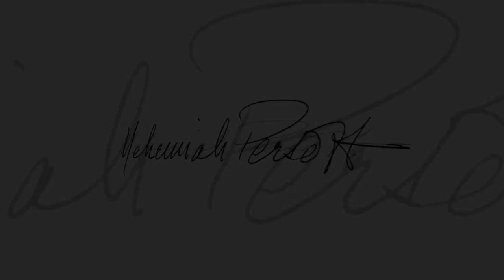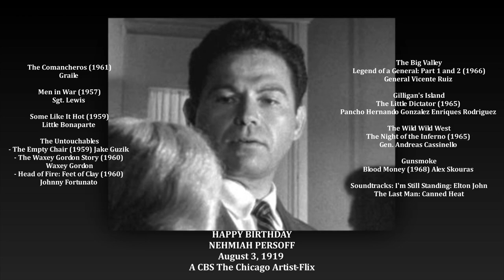The Legendary Nehmiah Persoff at 100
A tribute to the legendary Nehemiah Persoff on his 100th Birthday. Nehemiah Persoff (born August 2, 1919) is an American retired actor. He appeared in more than 200 television series, films and plays in his career spanning 52 years.